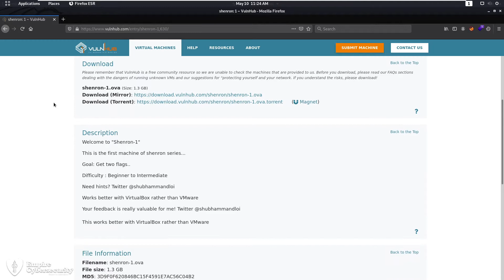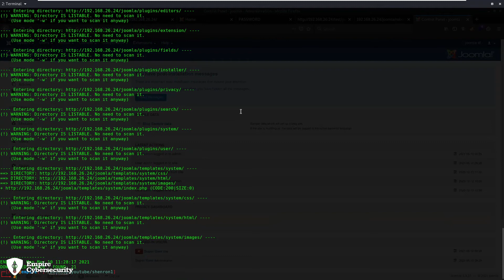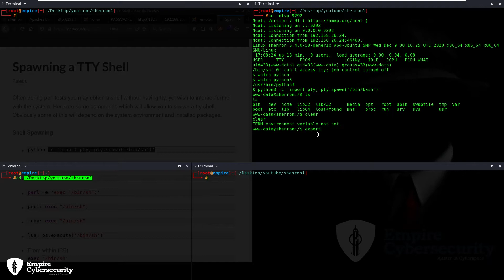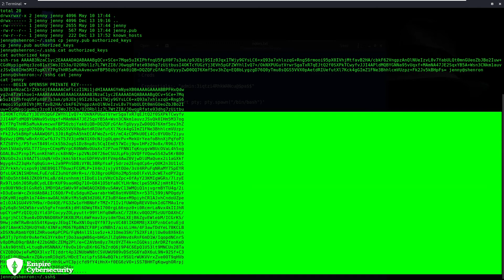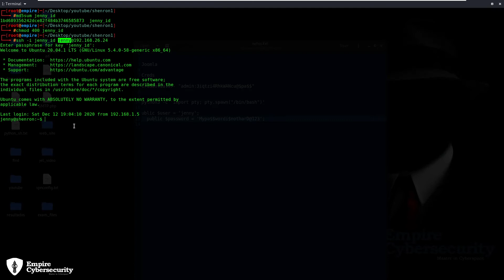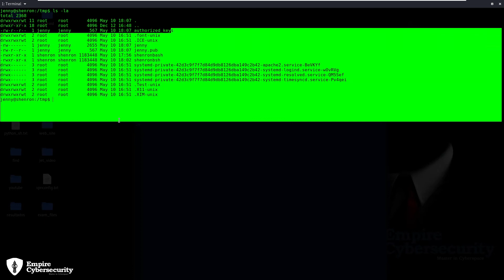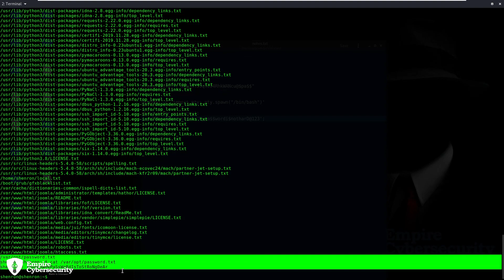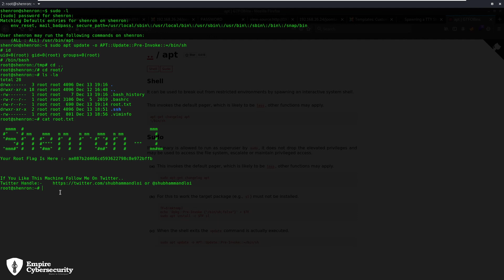09#EasyMedium ​​​ - Shanron:1 - VulnHub Joomla Hacking, SSH, TXT files, SUDO Privilege Escalation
Social:
Facebook Neste vídeo você ira aprender o passo a passo da solução; falaremos sobre vulnerabilidades no CMS Joomla, busca de ficheiros .txt em todo sistema e elevação do privilégios usando SUDO.

Curso completo de Ethical Hacking e Testes de Penetração, aprenda Hacking usando o Kali Linux v2020

É um estudante, profissional da área de Tecnologia da Informação e quer iniciar ou aprimorar seus conhecimentos sobre técnicas de Ethical Hacking? Ou tem curiosidade em saber como realizar um Teste de Penetração? Quer aprender as técnicas usadas por Hacker?

Se respondeu sim a uma destas perguntas, então este curso foi feito para ti. Aqui você irá aprender:

Ethical Hacking prático e Testes de Penetração

Active Directory Penetrations Tests

Web Applications Penetrations Tests

Como Identificar Buffers e criar Exploits

Bash Scripting

Python

Como Criar um Relatório Final

Esta formação foi organizada com o objectivo de proporcionar mais pratica, no qual o aluno irá realmente seguir os passos dos vídeos para colocar a mão na massa e fazer todas as práticas propostas. Com mais de 23 horas vídeos demonstrativos envolvendo diferentes tipos de técnicas.

Os materiais complementares também são parte importante do processo, ajudando a reforçar os fundamentos teóricos necessários para entender melhor as ações realizadas durante as aulas práticas.

Estarei disponível no decorrer do curso para qualquer eventual dúvida na sessão de alunos e também no nosso servidor no Discord o link esta disponível na secção bónus.

Esperamos por ti!

Obrigado

Vanildo Pedro